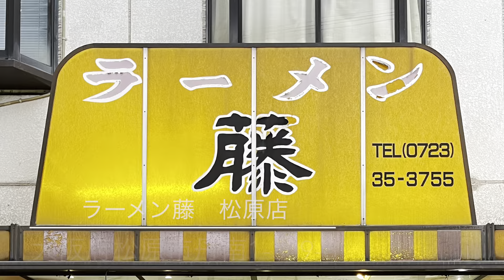🍥【ラーメン藤 松原店(大阪府松原市)】🍜しょうゆラーメン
【ラーメン藤　松原店(大阪府松原市)】
▲京都に本店を構える各地に20店舗を展開されており
’８３年創業以来絶えずお客が来る老舗店
Date. '23.4.26
★しょうゆラーメン　¥830
■スープ
淡☆☆★★☆濃
クリアでいてまろやかな豚骨の旨味にカドを強めに
立たせたかえしを合わせ適度な油分で厚みを持たせている

■麺
細☆★★☆☆太
チュルリと滑る啜り心地でモチッとしたら柔らかい
歯応えからスープと良く馴染んで麺の味わいと重ねていく

‪□トッピング‬
パサリとした食感で適度にタレを効かせたあっさりとした
味わいが程良い歯応え共に広がっていく
・メンマ
柔らかい軽やかな歯応えでしっかりとした味付けによる
塩味にピリ辛感でアクセントを付けている
・もやし　・ネギ

◇寅レポ◇
⁡ヒキを生む塩味と豚の旨味が病み付きになるスープを
絡みは然程ながらも引き立てる【近藤製麺】製の麺と
野菜ごと絡めて食べ進めると更に味わい深くなる
醤油ラーメンを頂きましたっ！